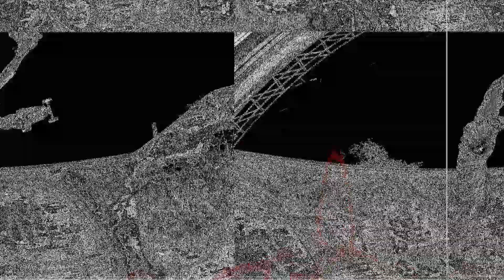Acceleration Radio - Y-Dra - 2024-05-30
Y-Dra - live for Acceleration Radio with a mix of all original music. Aired on CFRO 100.5FM from 11pm - 12am, 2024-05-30

visuals by Reylinn

tracklist:

01. Y-DRA - 1.3. Tarung Suara
02. Y-DRA - 1.2. Rob
03. Y-DRA - Koplotronika
04. Y-DRA - 2.1. Oleng
05. Y-DRA - Milisi Miskin Kota
06. Dholalak - Ikan Cucut (Y-DRA REMIX)
07. Y-DRA - 2.4. Pusing Menahun
08. Y-DRA - Kombatan Aspal Ngronjal
09. Y-DRA - No Brain Dance
10. Y-DRA - 2.3. OT Di Atas Kapal (feat. Asara)
11. Y-DRA - 2.5. Koplo 2000 (feat. OPX)
12. Tata Ganosa ft Veronika Dantik - Gedang Kluthok (Y-DRA REMIX)
13. Y-DRA x Koplotronika - Move It Move It (Mash-up)

Acceleration Radio is an open format FM radio, live stream and events collective with a focus on audio/visual experimentation.

Find Acceleration Radio online:
Acceleration.radio

Acceleration residents:
Apex Twink
IHA
hydra:bad
Gistovit
enereph
ephemeral objects